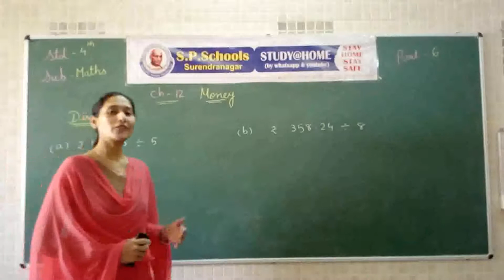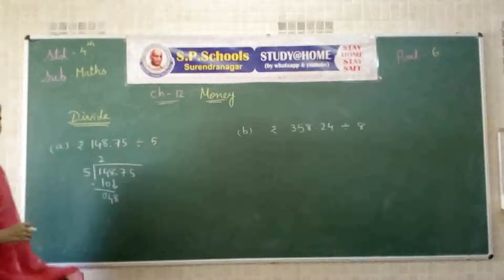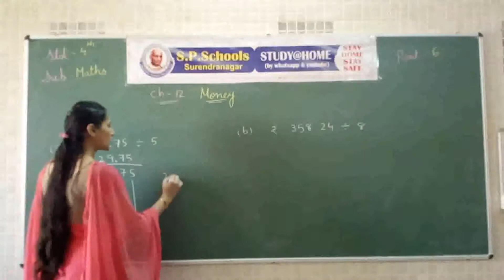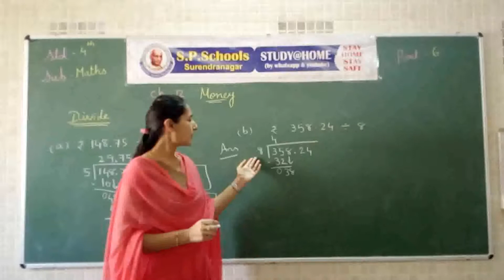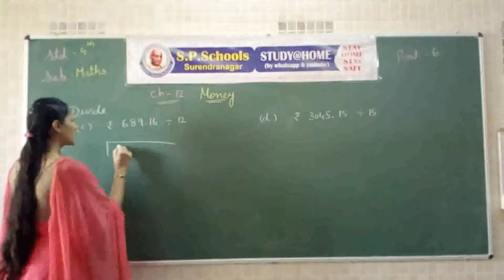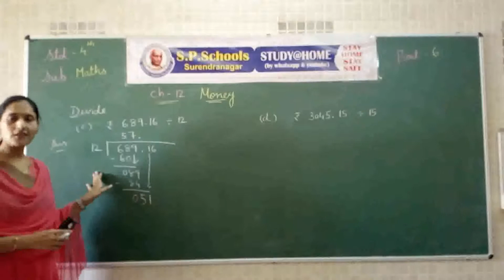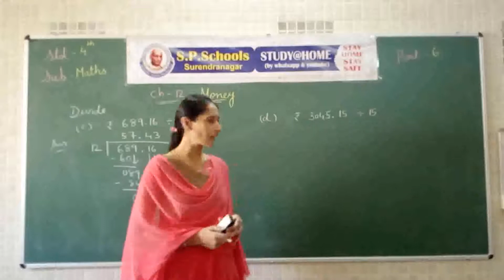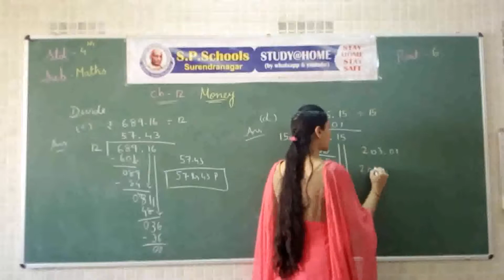STD - 4 CBSE | MATHS LEC - 62 | S P SCHOOL SURENDRANAGAR